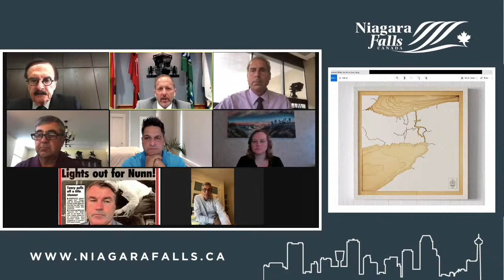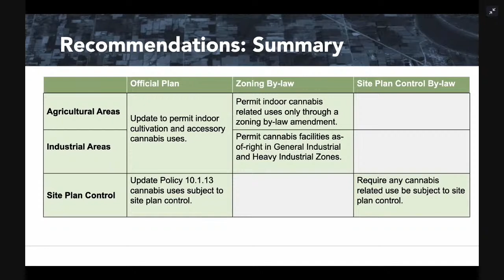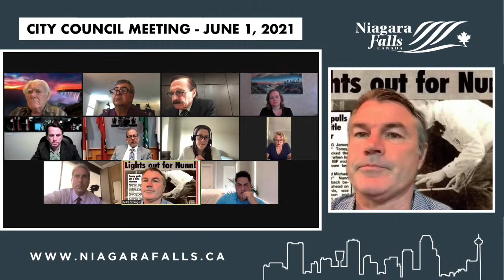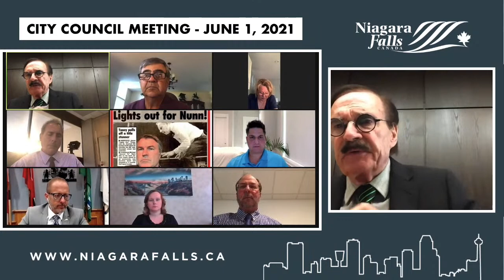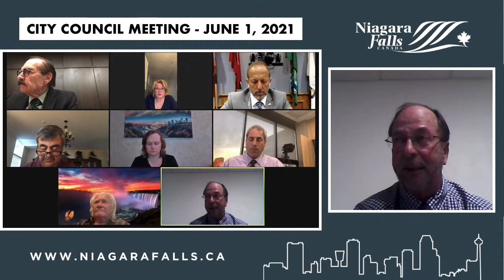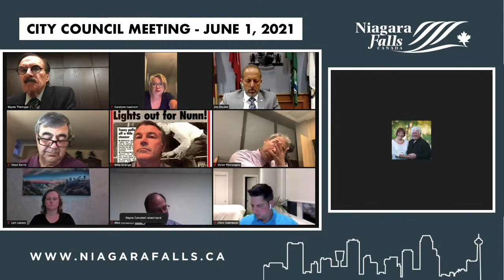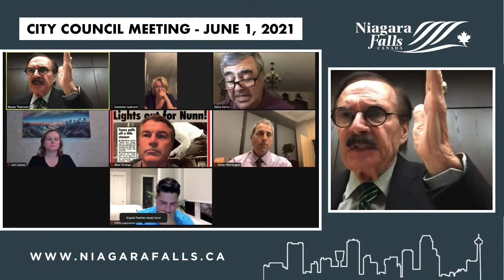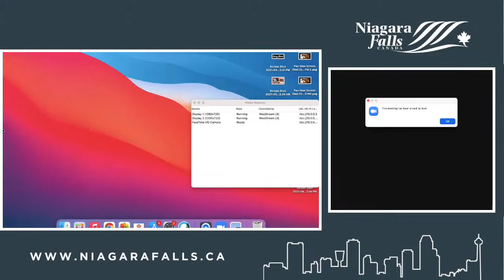June 1, 2021 City Council Meeting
1.  IN CAMERA SESSION OF COUNCIL

    1.1.  Resolution to go In-Camera

 2.  CALL TO ORDER

 3.  ADOPTION OF MINUTES

    3.1.  Council Minutes of May 11, 2021

 4.  DISCLOSURES OF PECUNIARY INTEREST

    a)  Councillor Mike Strange declared a conflict of interest to Item #8.3 (MW-2021-38 - Gateway Feature Policy) as a family member is at one of these locations.

 5.  MAYOR'S REPORTS, ANNOUNCEMENTS

    a)  Mayor Diodati extended condolences on the passing of Antonio Valeo, father of Sam Valeo, our Director of Building; Josephine Morrison, mother of Jim Morrison, retired City employee and Brian Sinclair,...

    b)  Mayor Diodati discussed the following: Residential Schools Tragedy Flags at half-staff/ falls illuminated orange May30th &amp; 31 st 215 indigenous children Kamloops Residential School Honouring their...

    c)  The next Council meeting is scheduled for Tuesday, June 22nd, 2021.

 6.  DEPUTATIONS / PRESENTATIONS

    6.1.  Incident on Chippawa Parkway Mayor Diodati made a presentation to Bill Ashcroft, animal control officer, SPCA, whom rescued a passenger from a tragic car accident.

    6.2.  Update from Regional Councillors Niagara Regional Councillor Bob Gale, updated Council on various Niagara Region projects and issues.

 7.  PLANNING MATTERS

    7.1.  PBD-2021-23 Cannabis Growing Facilities Land Use Review Recommendation Report and Presentation Susanne MacDonald and Paul Lowes, of SGL Planning &amp; Design Inc. made a presentation to Council. The c...

    7.2.  PBD-2021-21 (Correspondence from Rocky Vacca added and comments from residents added from previous application and current application) (Presentation added) AM-2019-022, Official Plan and Zoning By-la...

 8.  REPORTS

    8.1.  F-2021-32 Monthly Tax Receivables Report – April

    8.2.  MW-2021-37 Overnight Parking Permit Application Amendment

    8.3.  MW-2021-38 Gateway Feature Policy

    8.4.  MW-2021-39 Park Street – Parking Review

    8.5.  PBD-2021-22 (Email added) BRO-2020-001, Brownfield Rehabilitation Grant Application 4261 Fourth Avenue Applicant: 2766720 Ontario Inc.

    8.6.  R&amp;C-2021-05 Niagara Military Museum Lease and Consent to Subletting of Lease

 9.  COMMUNICATIONS AND COMMENTS OF THE CITY CLERK

    9.1.  City of Niagara Falls Integrity Commissioner Annual Report Attached is the Integrity Commissioner's Annual Report (April 9, 2020 - April 98, 2021) and a memo from the City Clerk. RECOMMENDATION: That ...

    9.2.  Resolution - Town of Pelham - Motion re: Accessibility for Seniors - Niagara Region Attached is a resolution endorsed by the Council of the Town of Pelham at their May 17, 2021 meeting. RECOMMENDATION...

    9.3.  Resolution - Township of Terrace Bay - Advocacy for Reform MFIPPA Attached is a Resolution of Support for Advocacy for Reform MFIPPA. RECOMMENDATION: That Council support the resolution of the Townshi...

    9.4.  Resolution - City of Kingston - Post-Secondary Education The attached resolution passed at the May 4th Kingston City Council meeting with respect to Post-Secondary Education. RECOMMENDATION: For the I...

    9.5.  Note of Appreciation - The Niagara Children's Water Festival The Niagara Children's Water Festival Steering Committee would like to thank the City of Niagara Falls for its generous support of the 2021...

    9.6.  Niagara Falls International Marathon - Postponed to 2022 Attached is a letter from the race director to inform Council of the decision to reschedule the 2021 event to October 23, 2022. RECOMMENDATION:...

    9.7.  Proclamation Request - National Accessibility Awareness Week The Mayor's Accessibility Advisory Committee would like to proclaim the week of May 30 - June 5, 2021 as "National Accessibility Awareness ...

    9.8.  Tourist Ex